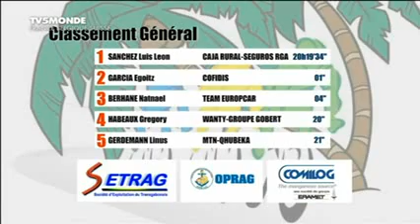La Tropicale Amissa Bongo 2014 Etape 6 Port-Gentil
Découvrez le résumé de la 6éme étape de la Tropicale Amissa Bongo 2014 avec la victoire de Frederique Robert et Natanael Berhane qui reprend 3 secondes au général.